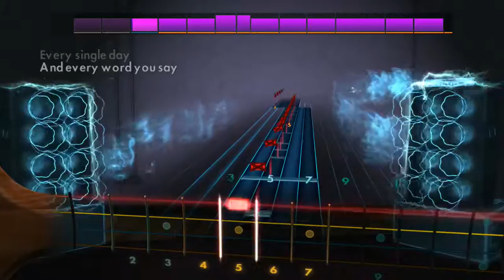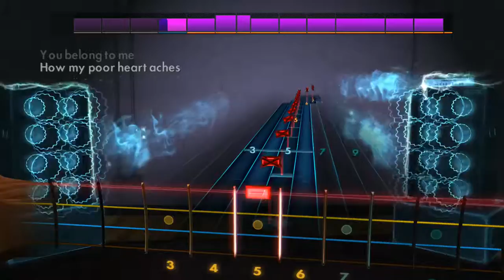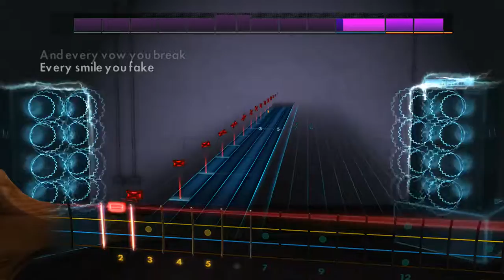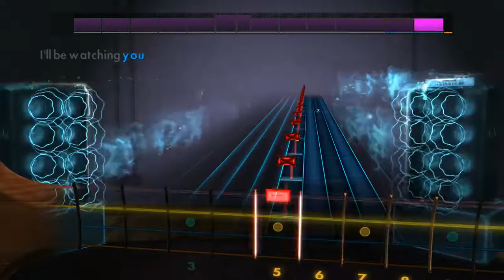Rocksmith 2014 - Bass - The Police - Every Breath You Take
E Standard